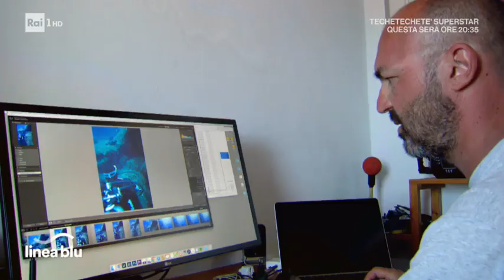I fondali di Linosa - Linea Blu 03/08/2019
In uno splendido mare come quello di Linosa, non potevano mancare immersioni tra pesci e rocce vulcaniche. Dai grandi pelagici alla tartaruga caretta caretta, Linosa al centro di un grande sistema di biodiversità.